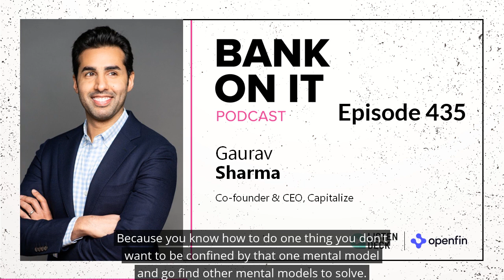Episode 435 Gaurav Sharma from Capitalize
This episode was produced remotely using the ListenDeck standardized audio production system. If you’re looking to jumpstart your podcast miniseries or upgrade your podcast production please

In this episode the host John Siracusa chats remotely with Gaurav Sharma, Co-founder & CEO of Capitalize. Capitalize is a fintech company that helps people save for and manage their retirement accounts.